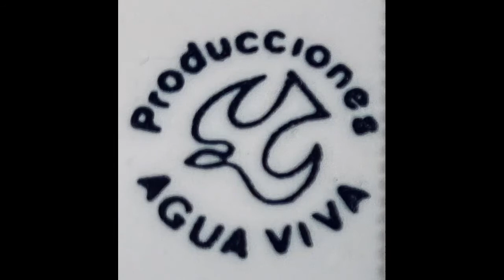Mariachi Agua Viva, Que le dare, 1986